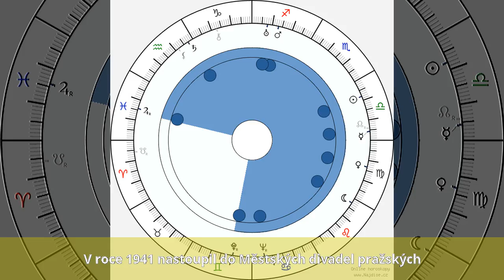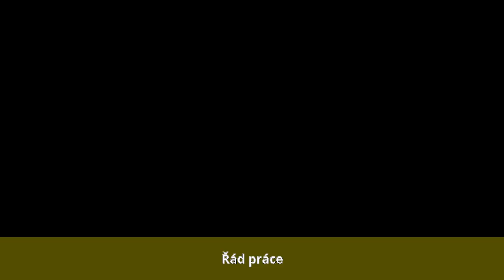Vladimír Šmeral - Život